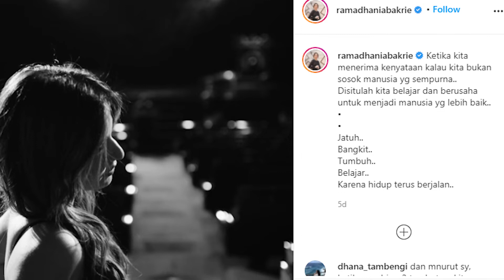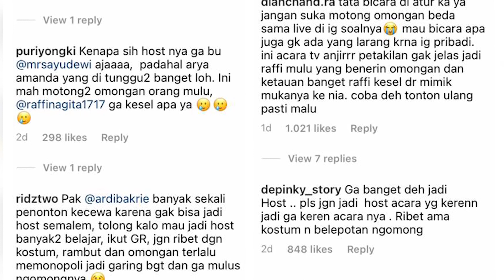Tangisan Nia Ramadhani Ketika Menceritakan Tanggapan Netizen Saat Menjadi MC Tiktok Awards | ZOOM IN